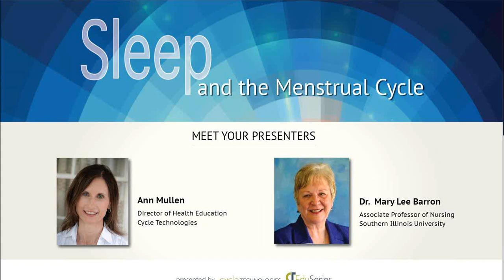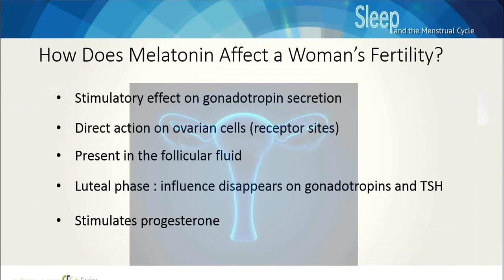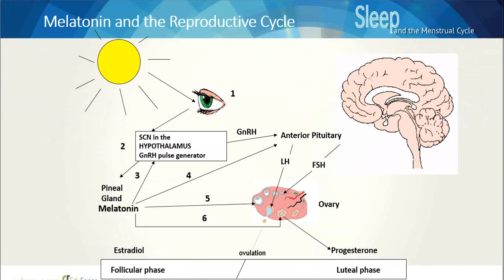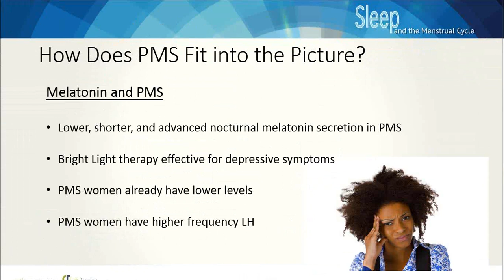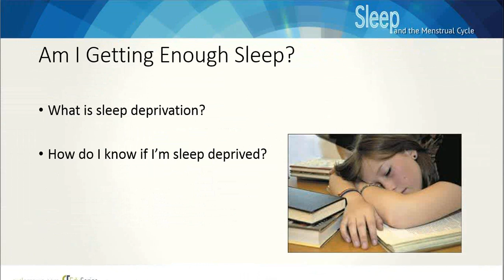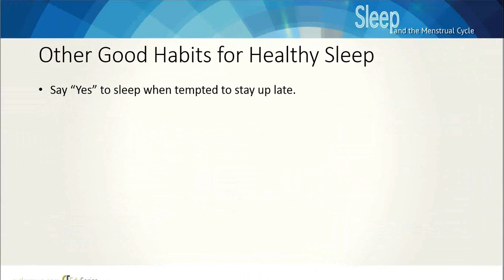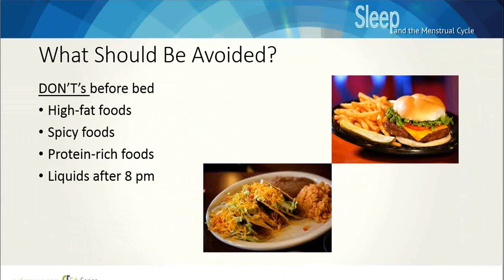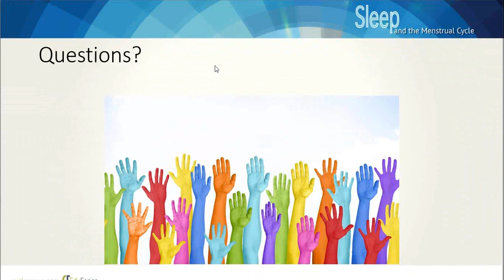CT EduSeries: Healthy Sleep and the Menstrual Cycle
Ann Mullen from Cycle Technologies interviews fertility expert, Dr. Mary Lee Barron on how sleep influences the menstrual cycle. They discuss sleep, melatonin secretion and the influence on the menstrual cycle and women's reproductive physiology.  Approx. 45 minutes.